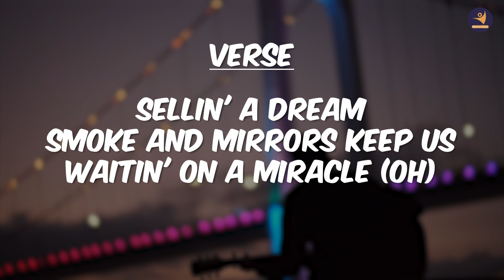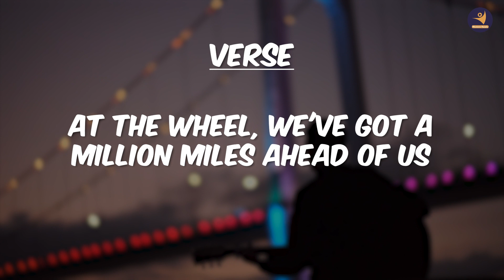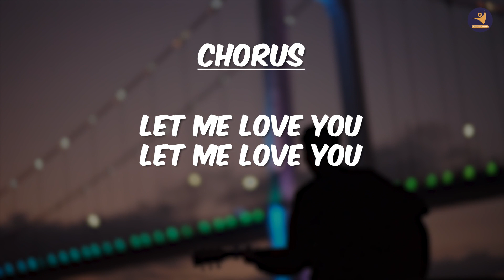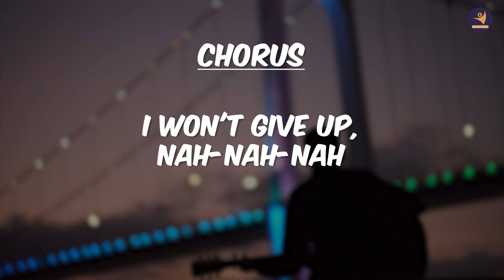Let Me Love You by Dj Snake Ft. Justin Beiber | Lyrics Video | lower scale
Hey there singers! 👋
Here's a PRACTICE -ALONG version of  the song LET ME LOVE YOU by Dj Snake. You can use this Video to Sing Along with our Vocal Coach to practice and perfect the song. Enjoy Learning,  Keep Singing Have fun :)

if you've learnt this song send your video to us for expert feedback.

Follow our Western Vocals Channel for more!!!
On our Western Vocals Youtube channel, you will find all you require to learn how to sing and create your unique music style. We will help you with Music theory, Singing techniques, and Warm-ups that will boost your singing and also learn songs and put all of these skills into practice.

About Us: SIFF Young Artiste offers a flexible platform for artists to elevate their music and dance skills from expert teachers. SIFF Young Artiste offers free online dance classes that let you learn your favourite songs and choreographies from the comfort of your home!